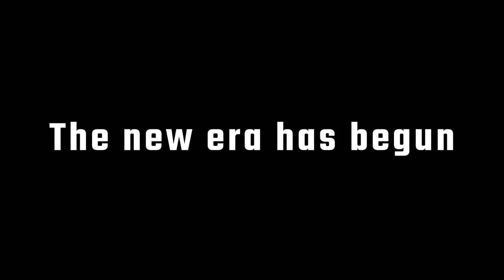12:00 - Trailer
12:00 X Henson

Nefndina skipa:
Emil Örn Aðalsteinnson
Eyþór Wöhler Lárusson
Jóhann Þór Lapas
Bjartur Jörfi Ingvason
Gauti Björn Jónsson
Telma Ívarsdóttir
Arnþór Páll Hafsteinsson
Þorri Jökull
Guðlaug Embla Hjartardóttir
Sindir Snær Vilhjálmsson

Upptaka, klipping og litgreining:
Magnús Orri Fjölvarsson

"Something In The Way" by Nirvana
Batman 2021 Theme by Michael Giacchino
Trailer Music Credit:
Cover Arranged & Orchestrated by Samuel Kim